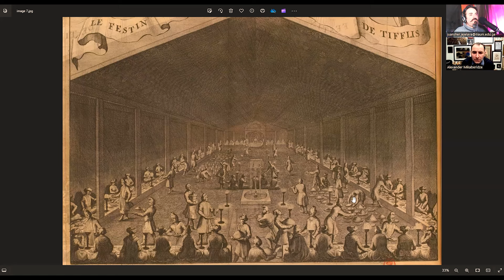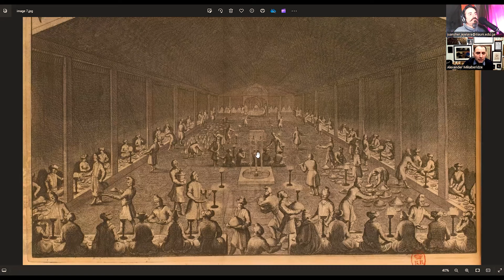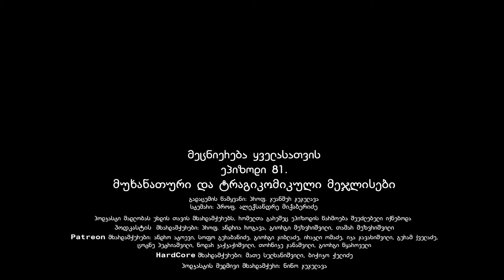81. ტრაგიკომიკული და მუხანათური მეჯლისები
მეჯლისების უმრავლესობა ისე ჩაივლის ხოლმე რომ არ ტოვებს თავის შემდეგ გადამწვარ ქალაქებს და დანგრეულ ცხოვრებებს,

მაგრამ არის მეჯლისები რომლებიც ისტორიას ახსოვს. ახსოვს ან მუხანათურობის გამო, ან ტრაგიკომიკული კონტექსტის გამო...

გადაცემაში სწორედ ასეთ მეჯლისებზე გვექნება საუბარი.

ეპიზოდის წამყვანი: პროფ. ჯუანშერ ჯეჯელავა (ჯუკა)
სტუმარი: პროფ. ალექსანდრე მიქაბერიძე

ეს ეპიზოდი არ შეიქმნებოდა რომ არა ჩვენი
მხარდამჭერები:
              პროფ. ანდრია როგავა,
              გიორგი მეზვრიშვილი,
              თამარ მეზვრიშვილი

Pateron მხარდამჭერები:
     ანდრო ატოევი,
     სოფო გურაბანიძე,
     გიორგი ჯიბლაძე,
     ირაკლი ომაძე,
     იკა ჯავახიშვილი,
     გურამ ქველაძე,
     ცოტნე პეტრიაშვილი,
     ნოდარ კაჭკაჭიშვილი,
     თორნიკე ჯანაშვილი,
     გიორგი წყაროველი

HardCore მხარდამჭრი:
     მათე სულხანიშვილი;
     ბიჭიკო ჭელიძე

პოდკასტის მუდმივი მხარდამჭრი: ნინო ჯეჯელავა

პროექტის მხარდაჭერა შეგიძლიათ,

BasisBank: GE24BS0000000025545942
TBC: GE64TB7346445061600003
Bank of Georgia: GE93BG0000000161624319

ვთვლით, რომ ყველანი ვართ უსასრულო სამყაროს ნაწილი და გვინდა იგივე გრძნობა დაეუფლოს ჩვენს მსმენელს და მაყურებელს.
ჩვენ სამყაროს სამეცნიერო კუთხით ვუყურებთ, და გვინდა ქართველ მსმენელს გავუზიაროთ ჩვენი აზრები, აღფრთოვანება და აღტაცება იმით რაც ხდება ჩვენს გარშებო.
მომავლის ხედვა სამეცნიერო ფანტასტიკაში, მსოფლიოში მომხდარი სამეცნიერო სიახლეები, კოსმოსის დაპყრობა თუ ნაწილაკების დაშლა, ყოველივე, გვაახლობევს პასუხთან მთავარ სეკითხვაზე: "რა ადგილი უკავია კაცობრიობას უსასრულო და მარადიულ სამყაროში".
გვერდი უმთავრესად გათვლილია ადამიანებზე რომლებიც დაინტერესებულები არიან ზემოთ ჩამოთვლილი საკითხებით.

00:00:00 ეპიზოდის თიზერი
00:01:50 დასაწყისი. სტუმრად ალექსანდრე მიქაბეიძე
00:06:15 მეჯლისების ისტორია. ღვინის ღლევა მაკედონურად.
00:10:30 იმპერატორ ელაგაბალუსის წვეულებები
00:13:19 წლის წვეულება და გეი სკანდალი გერმანიის იმპერიაში (1908 წ.)
00:19:12 პეტრე პირველის შარაფი ლონდონში (1698 წ.)
00:25:25 მუჰამად-ალის ქეიფი ქართველ მამლუქებთან. ქაირო (1811 წ.)
00:29:20 აბასიდების მეჯლისი ჯაფაში (750 წ.)
00:37:13  Bal des Ardents (The Ball of the Burning Men) საფრანგეთის მეფის ცეცხლოვანი წვეულება (1393 წ.)
00:45:40 დიდი მსოფლიო კონგრესები
00:50:40 ჯუკას ბებიოს-ბებიის ცეკვა ლუი-ნაპოლეონთან
00:51:30 ნიკოლოზ II-ს //სისხლიანი// კორონაცია  (1896 წ.)
00:59:15 გიორგი XI (გურგი-ხანი) სიკვდილი ავღანეთში
01:10:45 შუა საუკუნეების ქართული მუხანათობები
01:23:40 კასტელის ჩანახატები საქართველოზე
01:30:35 ქართველი უფლისწური მანუჩარი რომელმაც ლუდოვიკო XIII გადაარჩინა (1640 წ.)
01:43:30 დამშვიდობება